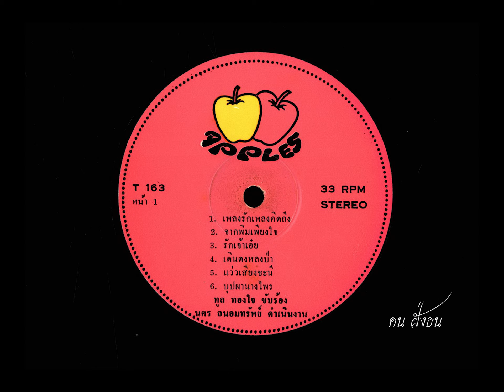เพลงชุด เพลงรักเพลงคิดถึง ทูล ทองใจ ขับร้องทั้งแผ่น / เพลงจากแผ่นเสียงต้นฉบับเดิม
เพลงชุด เพลงรักเพลงคิดถึง
ทูล ทองใจ ขับร้องทั้งแผ่น
เพลงจากแผ่นเสียงต้นฉบับเดิม
แผ่นเสียงลองเพลย์ ตรา APPLES
หมายเลข  T - 163
ห้างแผ่นเสียงทองคำ สะพานเหล็กบน ผู้ผลิตและจัดจำหน่าย
ดำเนินการและจัดทำโดย คุณครูนคร ถนอมทรัพย์ ศิลปินแห่งชาติ
กราบคุณครูด้วยความเคารพ
( เพลงชุดนี้ได้ลงเผยแพร่ เพื่อความบันเทิง , การศึกษาค้นคว้า และ การอนุรักษ์ เท่านั้น )

-  แผ่นเสียงเพลงชุดนี้ เป็นการรวบรวมมาจากแผ่นเสียงต้นฉบับเดิม ( สปีด 78 ) เพลงแต่ละเพลง อาจจะมีความแตกต่างในคุณภาพของเสียง ( ระดับเสียง , ความคมชัด , เสียงแทรก - เสียงรบกวน ) ทั้งนี้ขึ้นอยู่กับ สภาพของแผ่นเสียงต้นฉบับที่นำมาคัดลอกเพลงด้วยครับ
-  เพลงในชุดนี้ บางเพลงผมมีแผ่นเสียงต้นฉบับ ได้ลงเพลงเผยแพร่ไปบ้างแล้ว ท่านที่สนใจ สามารถเข้าไปดูใน เพลย์ลิสต์ ทางช่อง คน ฝั่งธน ได้ครับ